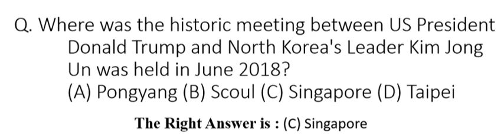Where was the historic meeting between US President Donald Trump and North Korea's Leader Kim Jong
Where was the historic meeting between US President Donald Trump and North Korea's Leader Kim Jong Un was held in June 2018?